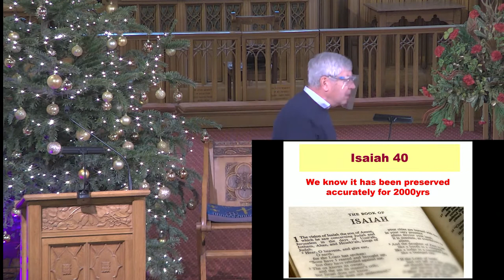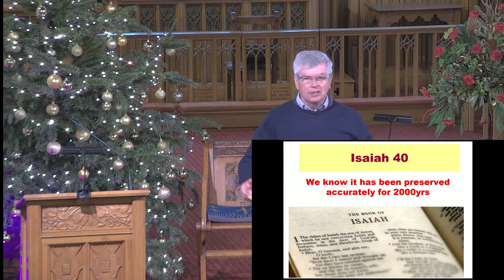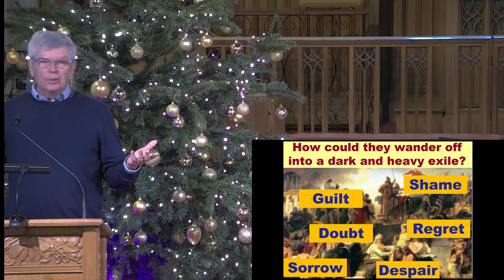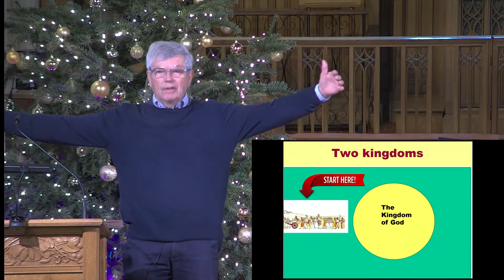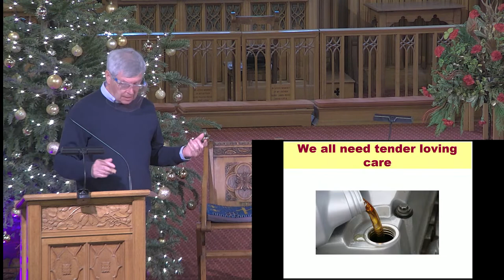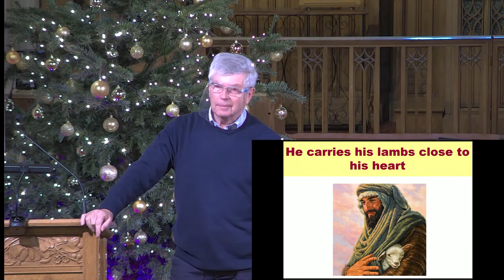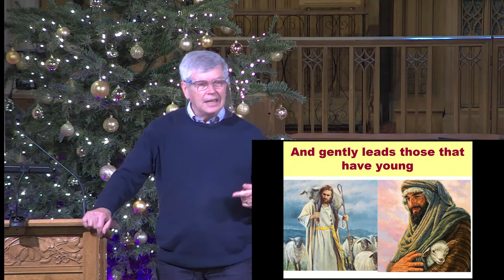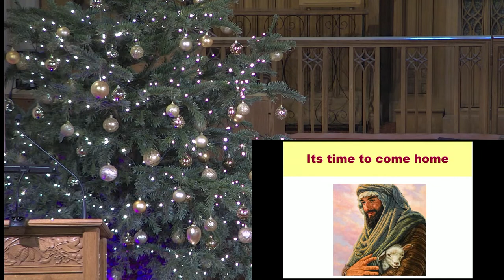Christmas Service from At Mary's Church Ferndown